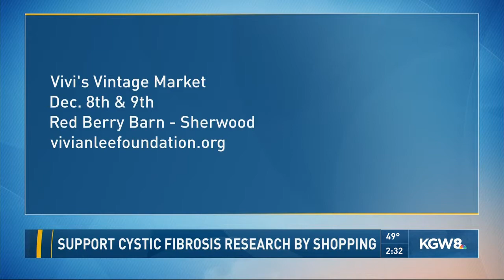Support cystic fibrosis research by shopping